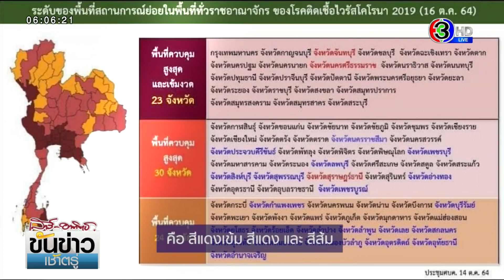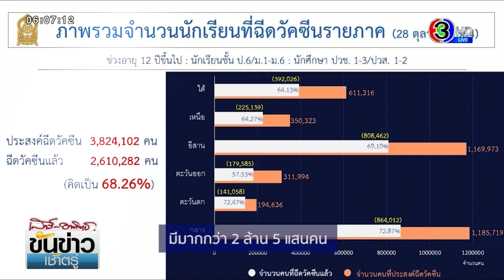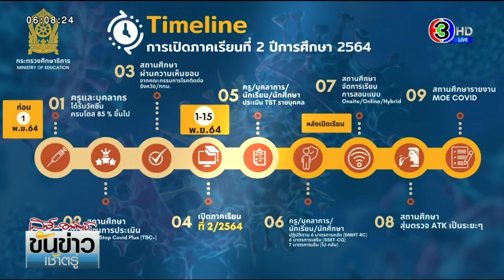ศธ.360 องศา ศธ.-สธ. แถลงความพร้อม เปิดเทอม 1 พ.ย.64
วันจันทร์ที่ 1 พฤศจิกายนนี้ เด็กนักเรียนหลายคนจะได้กลับไปเรียนที่โรงเรียนกันแล้ว กระทรวงศึกษาธิการ ยืนยันเปิดภาคเรียนที่ 2 อย่างแน่นอน โดยมีนโยบายให้ทยอยเปิดเรียนแบบ On-Site ในแต่ละพื้นที่ให้มากที่สุดเท่าที่จะทำได้

รัฐมนตรีว่าการกระทรวงศึกษาธิการ น.ส.ตรีนุช เทียนทอง เผยความคืบหน้าการเตรียมพร้อม เปิดภาคเรียนที่ 2 ปีการศึกษา 2564 มอบหมายให้หน่วยงานที่เกี่ยวข้อง สำรวจความพร้อมการเปิดเรียน รูปแบบ On-Site ในวันจันทร์ที่ 1 พฤศจิกายนนี้ โดยมาตรการต่าง ๆ ได้วางแผนร่วมกับกระทรวงสาธารณสุข เพื่อให้สถานศึกษาในสังกัดได้ปฏิบัติตาม

การเปิดโรงเรียน หรือสถานศึกษาในแต่ละพื้นที่จะแตกต่างกัน ประเมินจากพื้นที่โซนสีตามการแพร่ระบาดโควิด-19 คือ สีแดงเข้ม สีแดง และสีส้ม

มาตรการสำคัญที่ทุกแห่งต้องปฏิบัติตาม คือการเว้นระยะห่างทางสังคม ปรับสภาพแวดล้อมตามมาตรการสาธารณสุข และ ต้องมีแผนรองรับ หากพบการติดเชื้อภายในสถานศึกษา

น.ส.ตรีนุช เทียนทอง รัฐมนตรีว่าการกระทรวงศึกษาธิการ กล่าวว่า "ขอยืนยันว่า กระทรวงศึกษาธิการมีความพร้อม ในการเตรียมความพร้อมส่วนของโรงเรียน ในส่วนของมาตรการต่าง ๆ ที่เราจะต้องร่วมมือกับกระทรวงสาธารณสุข ร่วมมือและผลักดันจับมือกันไป ไม่ใช่เฉพาะช่วงนี้ แต่หลังจากนี้คณะกรรมการจะมีการทำงานร่วมกัน ในการที่จะมอนิเตอร์ถึงสถานการณ์ต่าง ๆ เพื่อให้มีการแก้ไขให้ทันท่วงที โดยเฉพาะอย่างยิ่ง เรื่องของแผนเผชิญเหตุ"

ความคืบหน้าการฉีดวัคซีน บุคลากรทางการศึกษาที่มีกว่า 9 แสนคน เข็มแรกฉีดไปแล้ว 85 เปอร์เซ็นต์ โดยกระทรวงศึกษาธิการพยายามเร่งผลักดันให้ครูได้รับวัคซีน ครบทั้ง 2 เข็ม ให้ได้มากที่สุด

ส่วนนักเรียนที่ได้รับการฉีดวัคซีน ล่าสุด มีมากกว่า 2 ล้าน 5 แสนคน นอกจากนี้ ยังมีผู้ปกครองทยอยแจ้งความประสงค์ให้นักเรียนฉีดวัคซีนเพิ่มขึ้นต่อเนื่อง

ด้าน นพ.โอภาส การย์กวินพงศ์ อธิบดีกรมควบคุมโรค เปิดเผยว่า "การที่เด็กเรียนหนังสือแบบ online อย่างเดียว จะมีผลต่อพัฒนาการเด็กพอสมควร เกิดความเครียดทั้งเด็กและผู้ปกครอง เพราะฉะนั้น การเปิดประเทศร่วมกับการเปิดโรงเรียนในเดือน พฤศจิกายน จึงเป็นหมุดหมายสำคัญ ที่ผ่านมาเราฉีดวัคซีนไปได้เกือบ 3 ล้านโดสแล้วในขณะนี้ และไม่ได้พบผลข้างเคียงที่รุนแรง รวมถึงผลข้างเคียงในเรื่องของกล้ามเนื้อหัวใจอักเสบ ส่วนใหญ่อาการไม่รุนแรง และสามารถดูแลรักษาให้หายได้ ถ้าคิดถึงประโยชน์ในการฉีดวัคซีนเพื่อป้องกันโรค ป้องกันการป่วยหนัก เทียบกับผลข้างเคียงถือว่ามีประโชยน์คุ้มค่ามาก ก็เชิญชวนพ่อแม่พี่น้อง ผู้ปกครอง และน้อง ๆ มารับวัคซีนตามกำหนดโดยความสมัครใจครับ"

กระทรวงศึกษาธิการขอให้ผู้ปกครองมั่นใจในความปลอดภัย โดยโรงเรียนที่สามารถกลับมาเปิดเรียนแบบ on-site ได้ มีจำนวน 12,000 แห่ง ขณะที่บางแห่งอาจมีการเรียนแบบผสมผสาน และจะทยอยเปิดหลังจากนี้ ตามที่คณะกรรมการโรคติดต่อจังหวัดอนุญาต